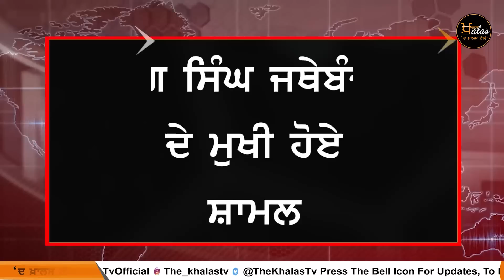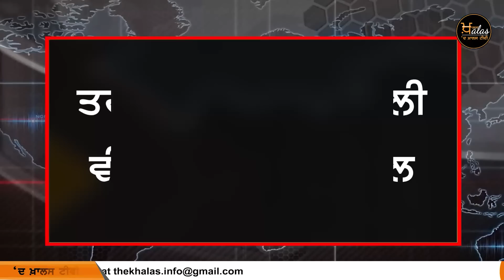Akal Takht Sahib 'ਤੇ ਅਹਿਮ ਬੈਠਕ ਸ਼ੁਰੂ, Punjab ਦੇ ਹਲਾਤਾਂ 'ਤੇ ਚਰਚਾ |THE KHALAS TV